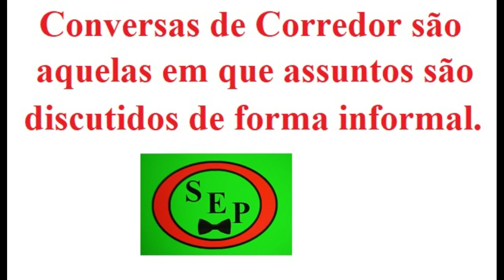Como superar a prova do ENEM - Conversa de Corredor - ENEM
Como superar a prova do ENEM... Aqui são dados conselhos e dicas úteis para o momento desta prova. A calma e capacidade de raciocínio são essenciais na hora da prova. E o que não seria mais relevante do que, após um ano de estudos exaustivos, fazer uma excelente prova. enem .

O nome "Conversa de Corredor", muitas vezes também chamada "Conversa de Chão de Corredor" é o jargão usado no meio acadêmico para aquelas conversas informais sobre assuntos relevantes.

O assunto é importante para o/a estudante do ENEM e outros concursos. A Vídeo Aula também é direcionada para estudantes do Nível Médio que buscam reforço para o seu aprendizado. O esforço vale, ainda mais para conseguir uma merecida vaga numa universidade de ponta?

Ser aprovado e aceito em uma universidade de ponta é o sonho de muitos jovens, mas não precisa ficar apenas no sonho. Dedicação e esforço sempre serão recompensados, principalmente quando acreditamos em nós mesmos.

 Nós, do Canal Solução Educar Prime - SEP, estamos aqui para ajuda-lo a realizar este sonho. E mesmo depois de concretiza-lo, esperamos que nossas Vídeo Aulas continuem a ajudar nos passos seguintes no aprendizado acadêmico, pois o saber e o conhecimento são edifícios que se constroem ao longo do tempo e que sempre precisam de manutenção.

Como diria Monteiro Lobato, um dos nossos grandes nomes da nossa história como nação: Um país se faz com homens e livros.

Solicitamos que quem nos acompanhe que deixe comentários com sugestões, críticas, etc. Particularmente bem vindas serão as sugestões para futuras Vídeo Aulas.

Este Canal conta com o apoio da Universidade Federal do Pampa - UNIPAMPA. Também queremos agradecer o suporte da Coordenação Acadêmica do Campus Bagé da UNIPAMPA.

Além das opções nas configurações de legenda em Português, Inglês, Francês e Espanhol, nossos vídeos também apresentam a possibilidade de escolha de legendas em Guarany, assim como em Quechua. Temos extremo respeito com as culturas, costumes e tradições dos povos originários da América Latina em geral, e em especial da América do Sul.

Nossos Vídeos tem a licença CC BY-NC-SA 4.0 DEED, ou seja, quem quiser é livre para copiar, adaptar, etc, no todo ou em parte, em qualquer meio ou formato, o material original, com a condição de citar a fonte e um link para o original. Não é dada permissão para uso comercial. Estas condições se mantém em trabalhos de terceiros.